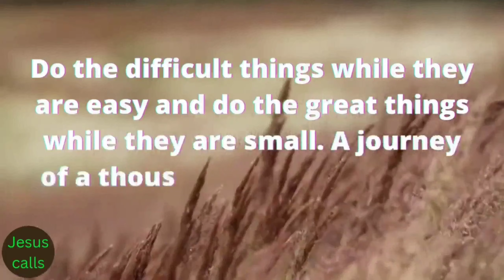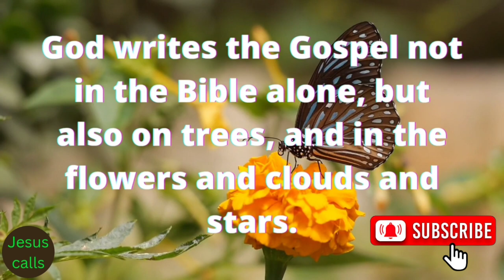Jesus Calls From Today's Message | Todays Message From Jesus Calls ✝️